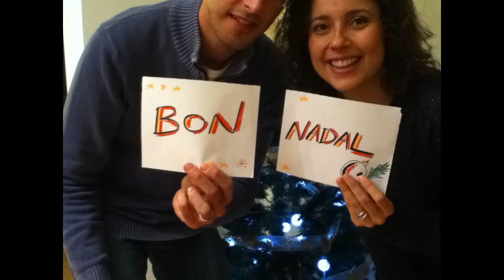Time lapse nadalenc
Bon nadal i feliç 2012!